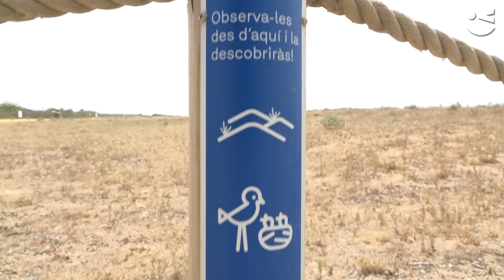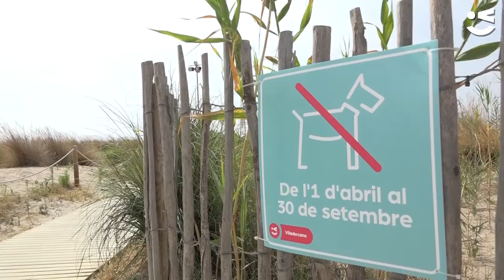L'ocupació estival al litoral impulsa la reactivació local